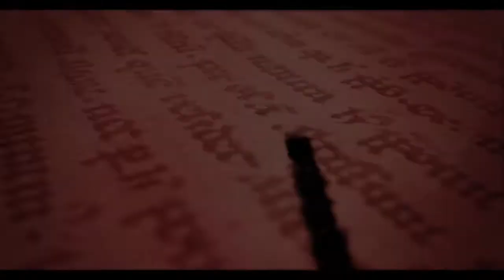சீமானுக்கு அரசியல் செய்யத்தெரியல - த.தே.ம.க தலைவர் ஆவேசம் | The Tamil Edition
த.தே.ம.க தலைவருடன் ஆவேசமான நேர்காணல்